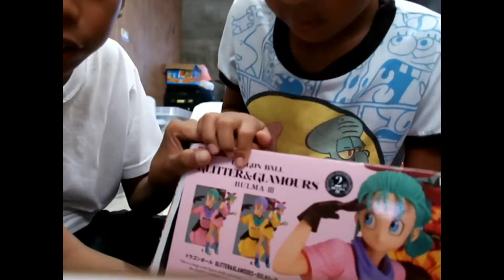GLITTERS & GLAMOURS BULMA